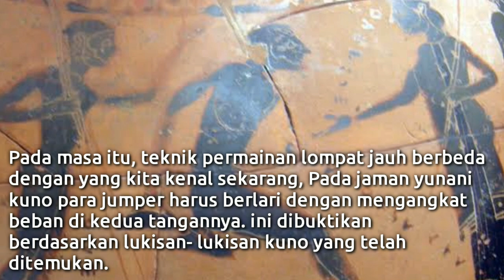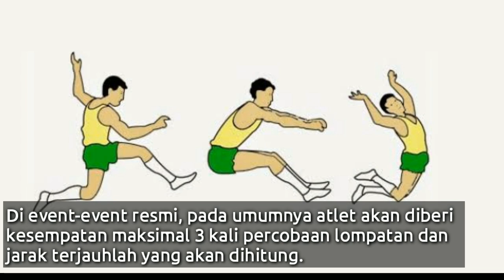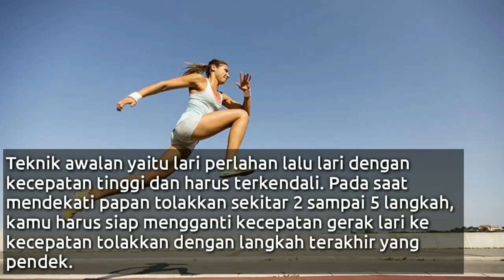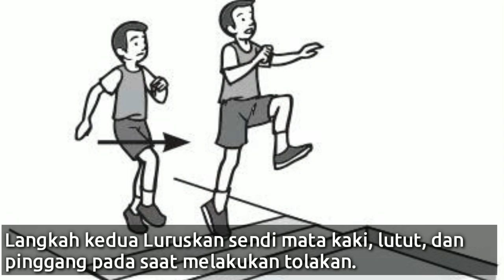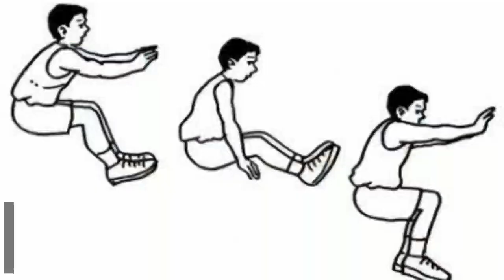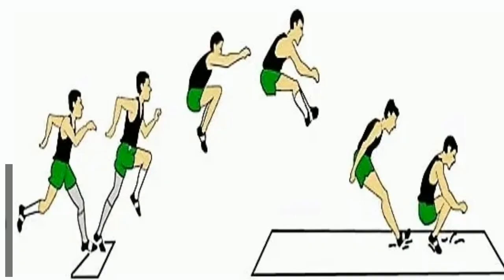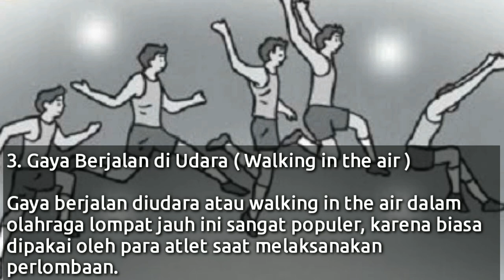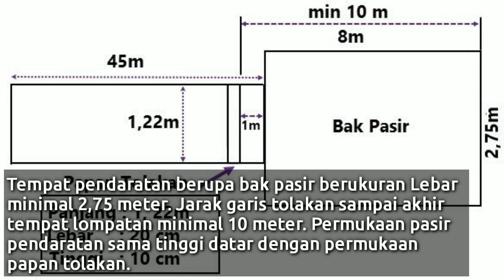Sejarah Olahraga Lompat Jauh || Teknik Dan Peraturan Olahraga Lompat Jauh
Lompat jauh adalah jenis olahraga atletik yang membutuhkan kecepatan, ketangkasan dan kekuatan seorang atlet untuk melompat sejauh mungkin dari titik lepas landas atau garis lompat kemudian melayang di udara dan mendarat sejauh-jauhnya dalam bak pasir.

Dan olahraga ini sudah ada sejak jaman yunani kuno.

sumber : Para Guru Sejarah dan Olahraga serta berbagai buku panduan Olahraga sebagai Rujukan